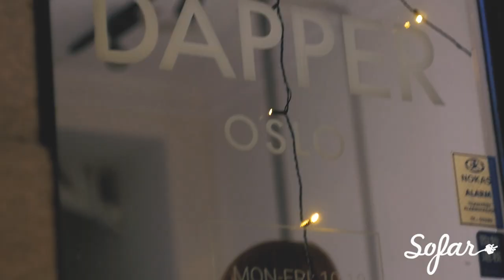Fallulah - Forever Not Yours (A-ha cover) | Sofar Oslo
Fallulah performing "Forever Not Yours (A-ha cover)" at Sofar Oslo on March 1, 2019

Artist: Fallulah

Filmed by: Ola Kosberg

Edited by: Ola Kosberg

Audio by: